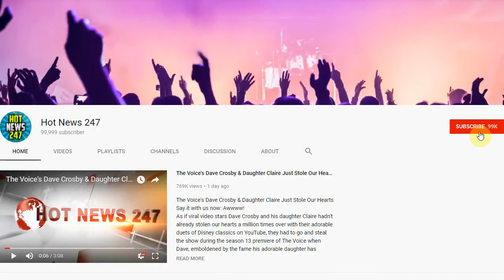E! Spoils John Cena's Major Movie Surprise for Nikki Bella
Party fail!